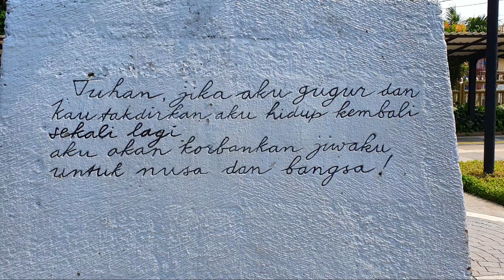Berburu Kereta Api di Stasiun Pasar Senen